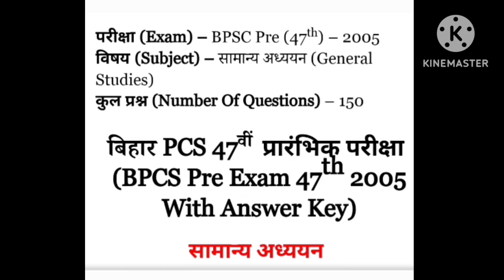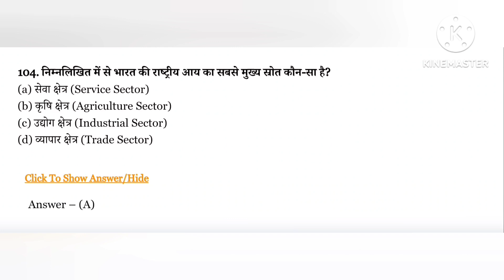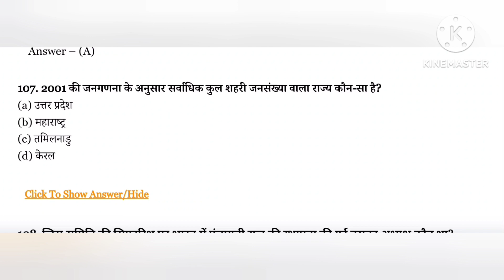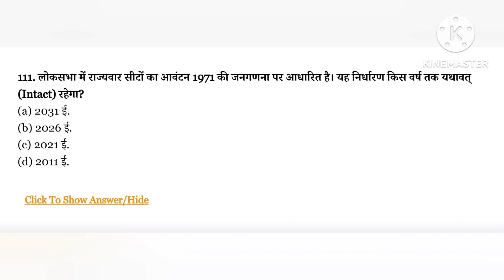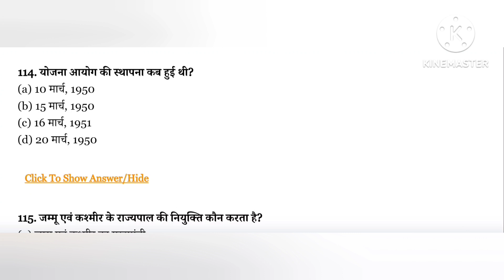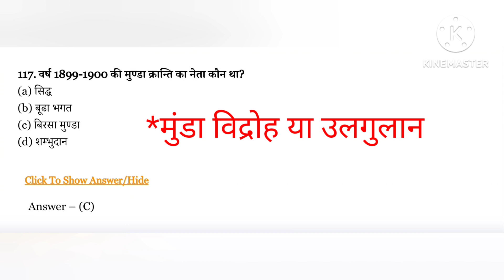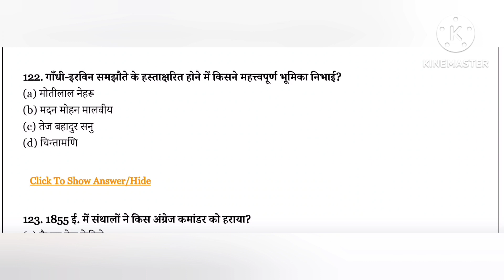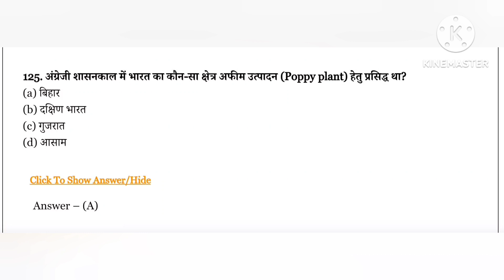GK And GS For All Competition Exams | BPSC TRE 2023 | 7Th Phase Shikshak Bahali